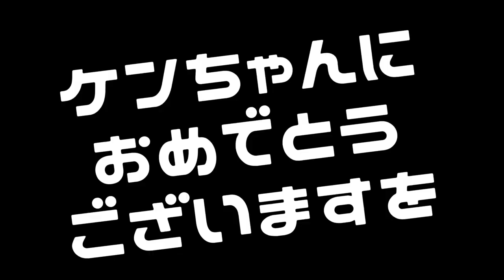ふらっとさんどお馴染みれんげのケンちゃんが映画に出てる！マンガが原作の『野球部に花束を』に出演しています。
野球部に花束を【予告】

毎週3回更新中！

れんげ